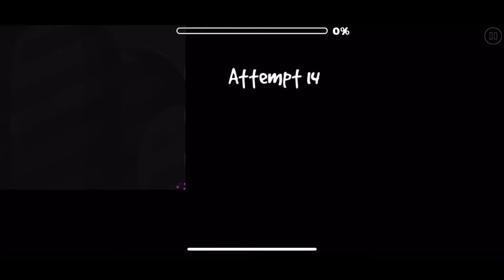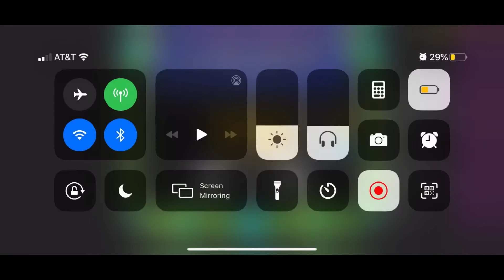Lonely Travel 100% by FunnyGame, 6MIN LEVEL! [Geometry Dash]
Leave in the comments what I should do next